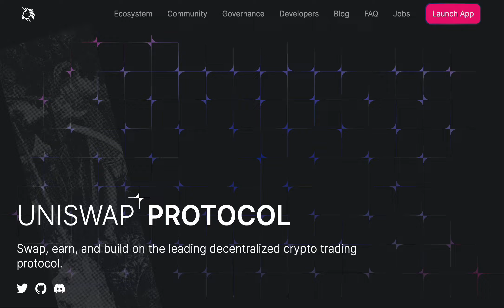Uniswap Landing Page